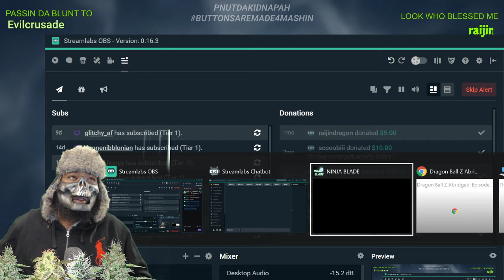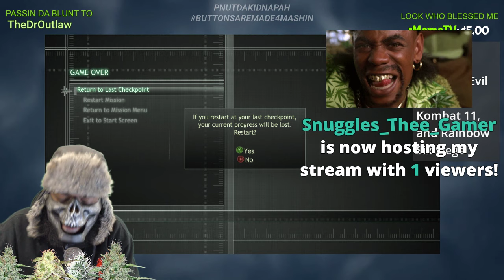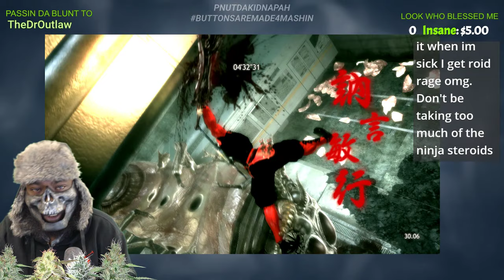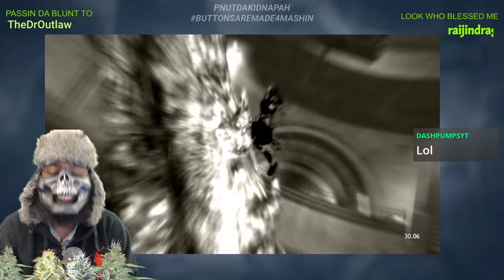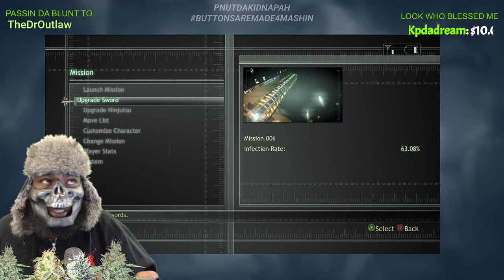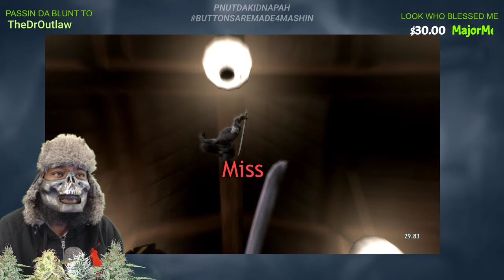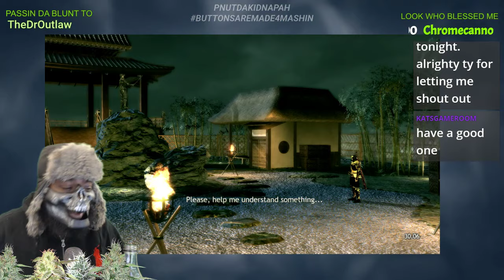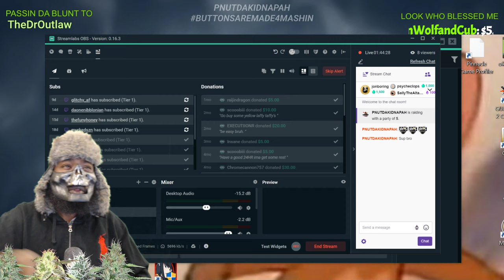DAY 02 (2-2) NINJA BLADE GAMEPLAY